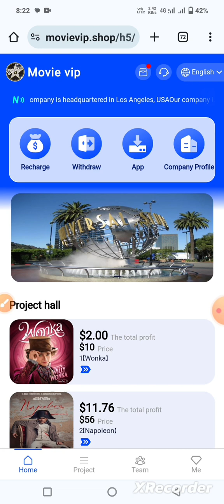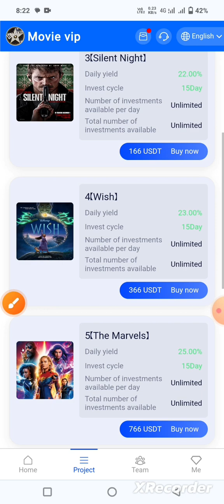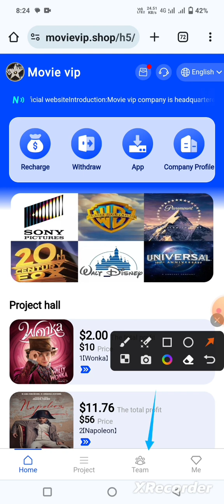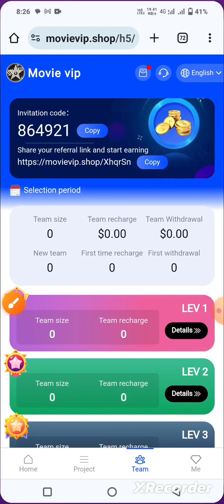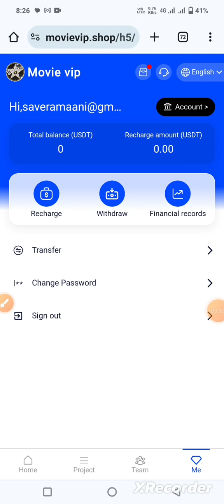Latest Hollywood site for easily earning ||Daily Income 2$ in wallet proof|| Free sharing bouns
Shared by Aurora Alliance Studios
A truly safe and long term investment platform, I've invested and you'll be joining soon!
The project is authorised by Hollywood Group and our company.
Everyone can participate, everyone can join, the same day investment, the same day income.
Film grade products and investment income ratio:
1 [Wonka
Investment amount of 10 usdt, income ratio of 20%, daily income of 2 usdt, 15 days after the return of the investment principal;
2 ��Napoleon��
Investment amount of 56 usdt, 21% return ratio, daily income of 11.76 usdt, 15 days after the return of the investment principal;
3��Silent Night��.
Investment amount of 166 usdt, the income ratio of 22%, the daily income of 36.52 usdt, 15 days after the return of the investment principal;
4��Wish��.
Investment amount of 366 usdt, income ratio of 23%, daily income of 84.18 usdt, 15 days after the return of the investment principal;
5 ��The Marvels
Investment amount of 766 usdt, the income ratio of 25%, the daily income of 191.5 usdt, 15 days after the return of the investment principal;
6��The Shift
Investment amount of 1,666 usdt, 26% return ratio, daily income of 433.16 usdt, 15 days after the return of the investment principal;
7��Thanksgiving
Investment amount of 5666 usdt, return ratio of 27%, the daily income of 1529.82 usdt, 15 days after the return of the investment principal;
8 ��The Boy and the Heron��
Investment amount of 10666 usdt, return ratio of 28%, the daily income of 2986.48 usdt, 15 days after the return of the investment principal;
9 ��Trolls Band Together
Investment amount of 56,666 usdt, 35% return ratio, daily return of 198833.1 usdt, 15 days after the return of the investment principal;
Hurry up and join, what are you waiting for?
Invitation Code: 846310
Aurora Alliance
Hollywood movie
Movie recommendations
Good drama recommendations
film investment
world gold council
Invest in gold online
Gold investment platform
Mining investment
New money making apps in 2023